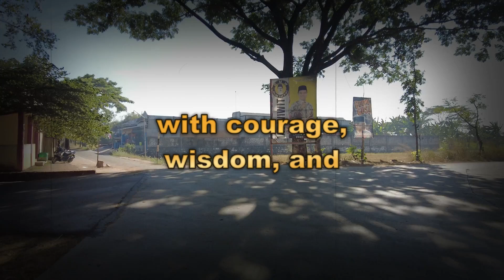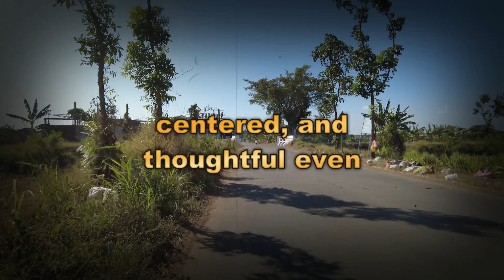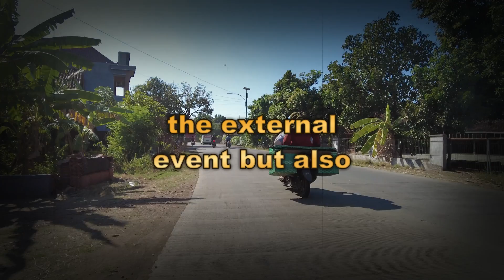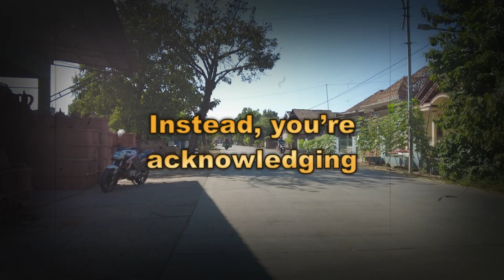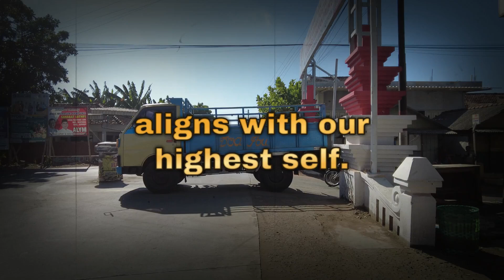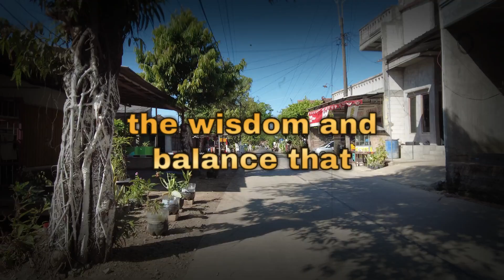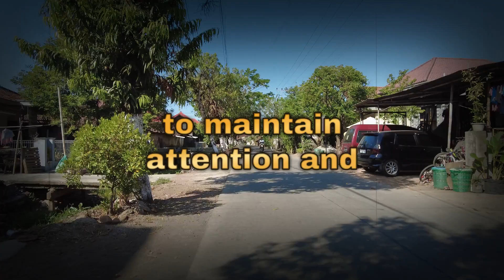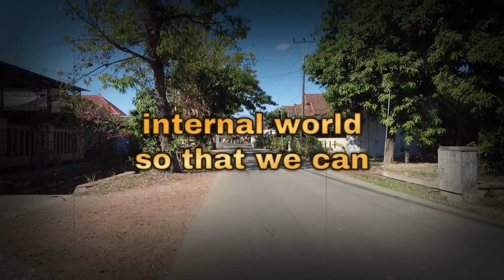TRAIN YOUR MIND || RESPOND , DON'T REACT || STOIC WISDOM FOR MODERN LIFE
Today, we dive deep into the heart of Stoicism, an ancient philosophy that has empowered individuals to thrive in adversity and find serenity amidst chaos for centuries. Think about the last time you faced a situation that tested your patience or shook your confidence. How did you respond? Were you a prisoner to your immediate reactions, or did you choose a response that reflected your deeper values and convictions?